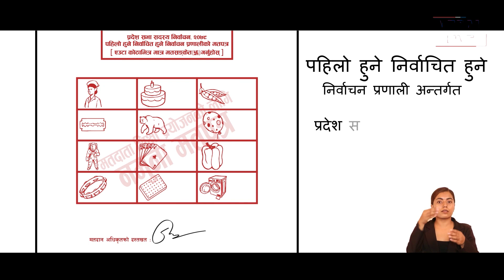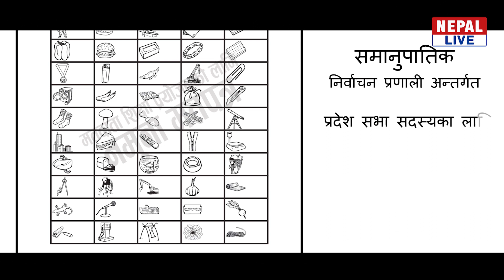झापा–१ मा ‘पहिलो जनअनुमोदन’को खोजीमा कांग्रेस महामन्त्री Bishwo Prakash Sharma र एमालेका Agni Kharel